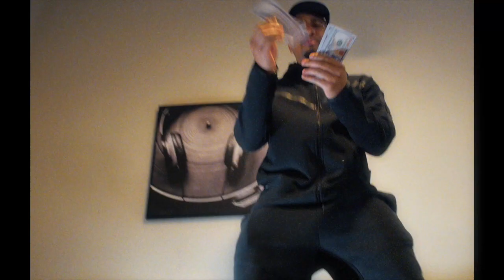Bones - DemolitionFreestylePt3 (REACTION)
Watch Ty' Dye - Bad Habit (Remix) in the beginning snippet -